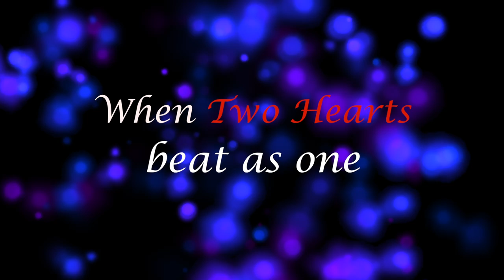Jackie + Lemo | Wedding Highlight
Music and silver chimes and sunlit air,
Freighted with the scent of honeyed orange-flower;
Glad, friendly festal faces everywhere.

She, rapt from all in this unearthly hour,
With cloudlike, cast-back veil and faint-flushed cheek,
In bridal beauty moves as in a trance
Alone with him, and fears to breathe, to speak,
Lest the rare, subtle spell dissolve perchance.

But he upon that floral head looks down,
Noting the misty eyes, the grave sweet brow--
Doubts if her bliss be perfect as his own, and dedicates anew with inward vow.

His soul unto her service, to repay
Richly the sacrifice she yields this day.